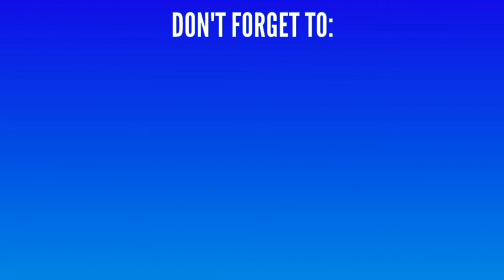FireForce ep4 Woww manusia Api ini bisa bicara!!Apa yang terjadi sebenarnya??? HD